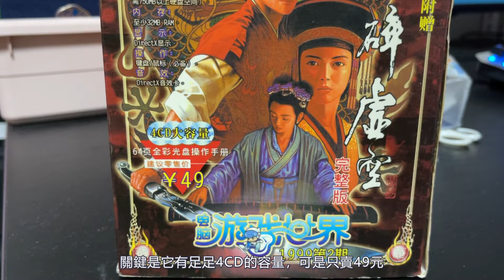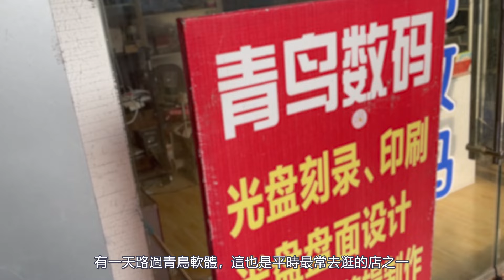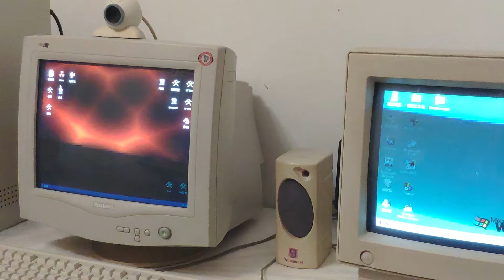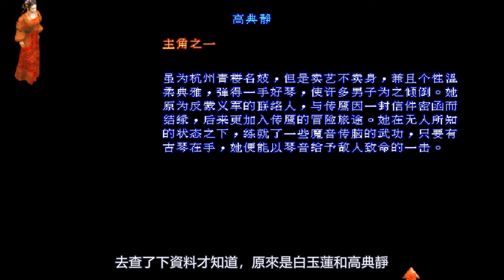放1230次絕招才能擊殺最終BOSS！神奇的武俠遊戲【破碎虛空】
「喂，這遊戲好玩啊，買它肯定不虧！」
「太好了. 等等，怎麼這麼卡？？」